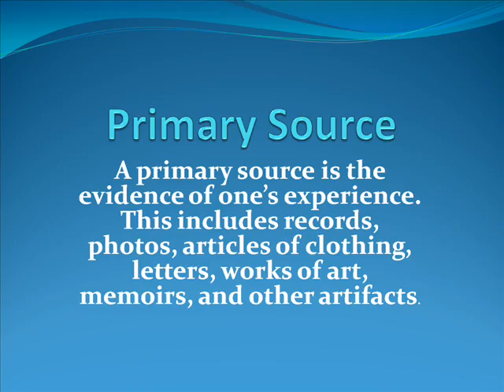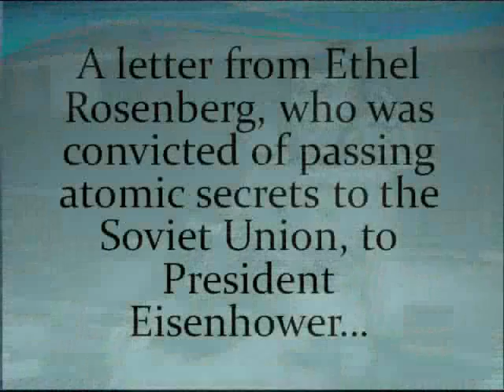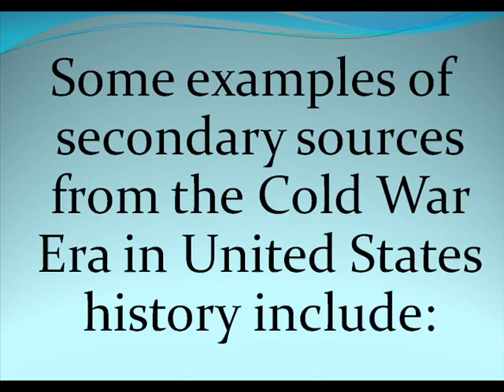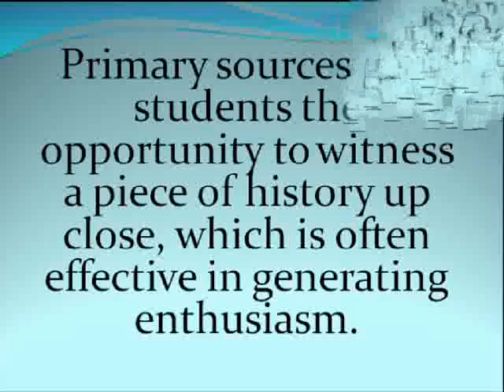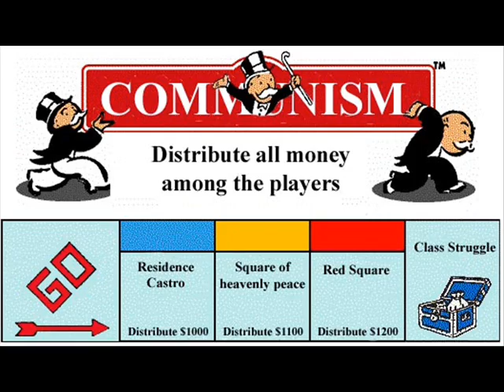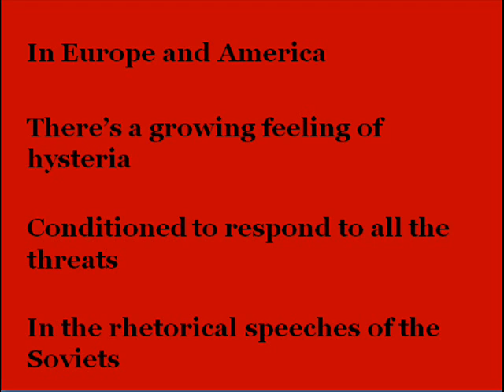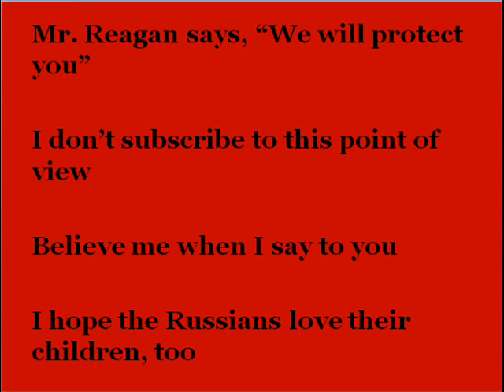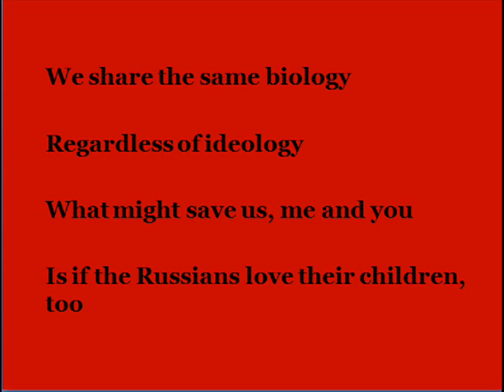Choosing Primary and Secondary Sources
Using examples from the Cold War era, this video discusses the use of primary and secondary sources in the social studies classroom.